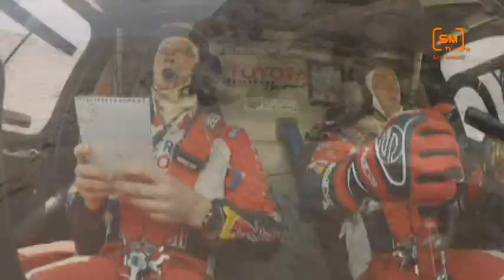Dakar 2013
servizi di luca pelliccioni